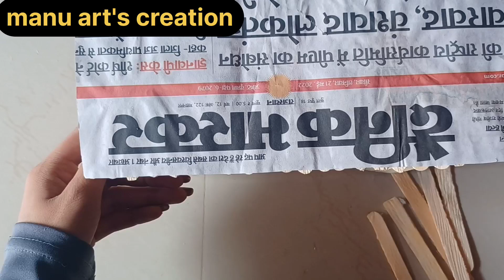DIY Pen Stand and Mobile phone holder with icecream sticks | icecream stick craft |pen stand making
Hay guys, enjoy this awesome tutorial Pen stand and mobile phone holder with icecream sticks / popsicle stick. You can make this desk organizer easily for your study desk or office desk. It's looks so gorgeous and it will keep your organized.
Here I have used 80 pieces icecream sticks / popsicle sticks. Hope you enjoy the tutorial. Happy Crafting :)

You will need :

*Icecream sticks / popsicle sticks
*Scissors
*Washi tape

homemade pen stand and mobile phone holder with ice cream sticks
homemade mobile holder
ice cream stick pen mobile holder
diy pen stand and mobile phone holder with icecream sticks
mobile stand
homemade pen stand and mobile phone holder with icecream sticks
pen stand
ice cream stick craft
ice cream stick pen stand
pen stand and mobile phone holder
mobile phone holder with ice cream stick
best out of waste icecream sticks craft ideas
icecream sticks craft
popsicle sticks craft
ice cream stick craft ideas
popsicle sticks
craft
popsicle stick
waste icecream sticks craft
craft ideas with icecream sticks
ice cream stick
icecream sticks reuse idea
wooden ice cream stick craft
ice cream stick crafts
ice cream stick craft for kids
crafts
icecream stick jhula
diy possible stick crafts
ice cream stick pencil stand
popsicle sticks craft ideas
ice cream stick craft easy